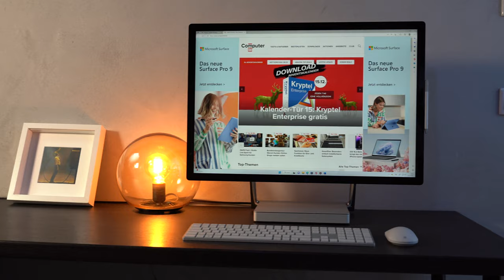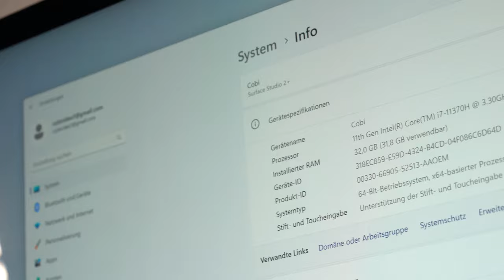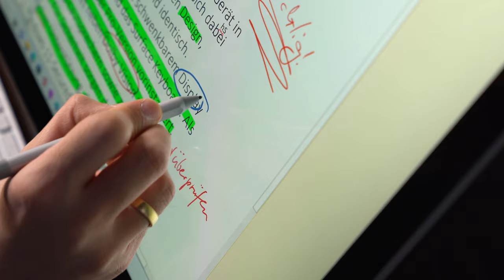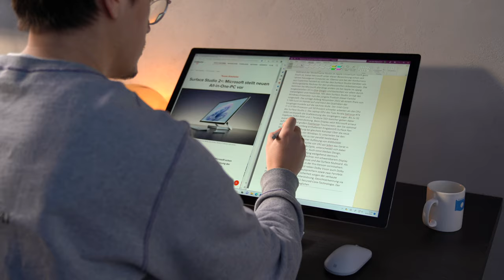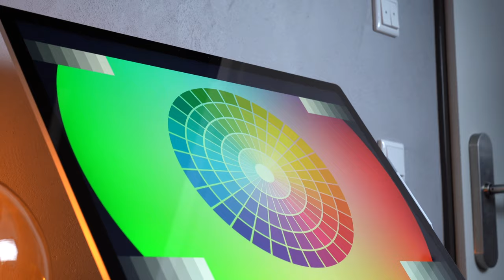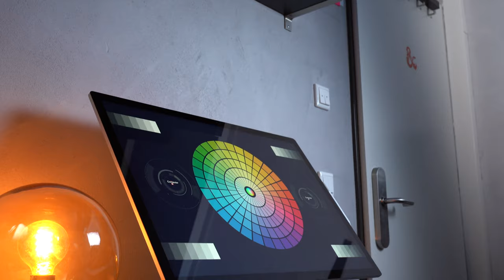Microsoft Surface Studio 2+ im Test: All-in-One-PC der Extraklasse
Das Surface Studio 2+ ist ein All-in-One-PC mit Touchscren, Stift, extra hoher Auflösung und extra viel Tempo, leider auch zum extra hohem Preis.
*Hier kaufen
Den vollständigen Artikel zum Video findet ihr hier: ARTIKEL-LINK(Bit.ly)

00:00 | Intro
00:36 | Display
01:37 | Leistung
02:55 | Betriebsgeräusch
03:20 | Ausstattung
04:22 | Tastatur, Maus und Stift
04:52 | Fazit